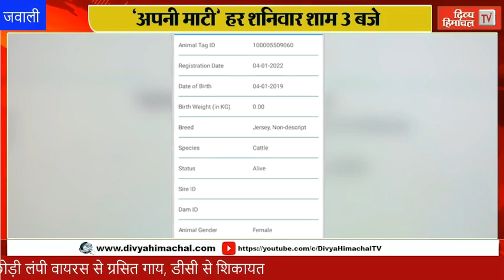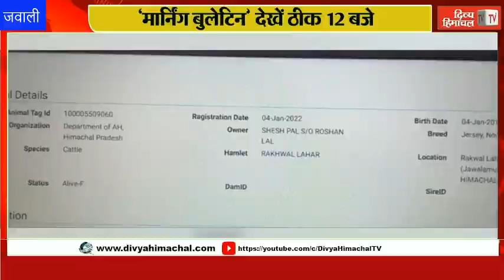आज दोपहर हिमाचल: 01 सितंबर 2022 : दोपहर तक की खबरें । ताजा... और तेज़।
HimachalNews:
divyahimachaltv
dhtv,tvnews
local news
divyahimachalgoodmorning
khabre ftafat
divyahimachalgoodafternoon